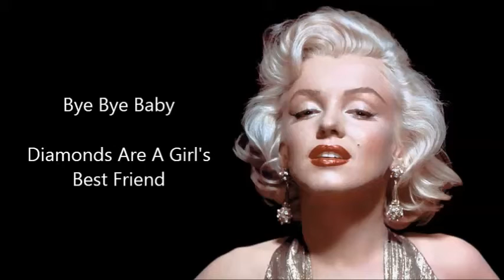Bye Bye Baby | Diamonds Are A Girl's Best Friend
Songs of Marilyn Monroe